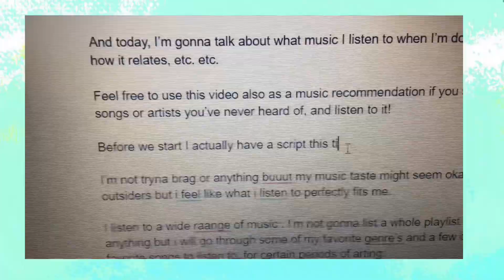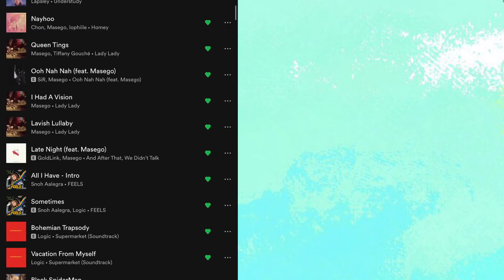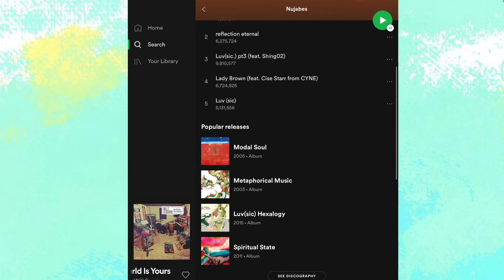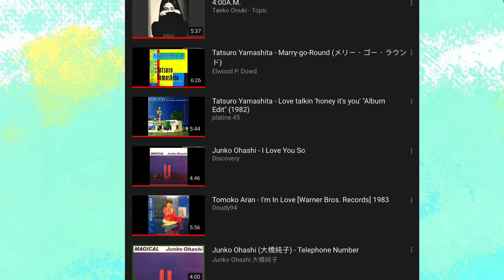WHAT MUSIC I LISTEN WHEN I ART!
Music and Art are two of my favorite things. So yes, I do combine them! Hope you enjoy!